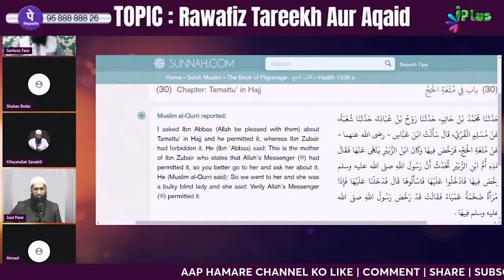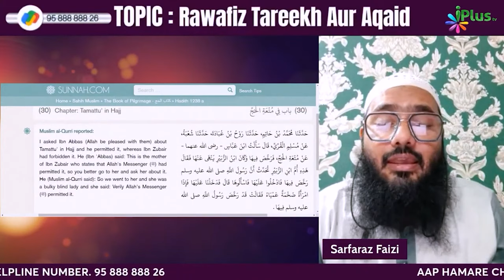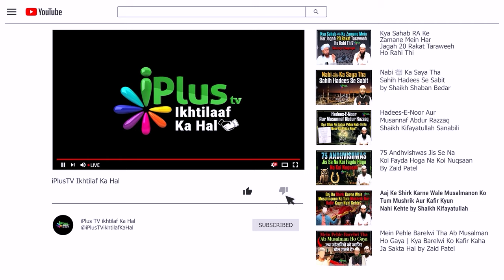Rafzi Shahenshah Naqvi Ka Sahabi-E-Rasool ﷺ Ke Bare Mein Behudaa Tabsire Ka Jawab by Shaikh Sarfaraz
Rafzi Shahenshah Naqvi Ka Sahabi-E-Rasool ﷺ Ke Baare Mein Behudaa Tabsire Ka Jawab by Shaikh Sarfaraz Faizi iPlus TV ikhtilaf Ka Hal

UPI : donateilm@icici